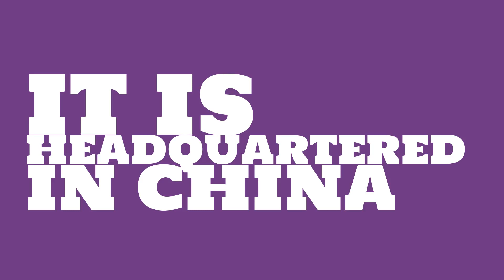What is the market value of China State Construction Engineering?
Watch this video to learn about China State Construction Engineering.